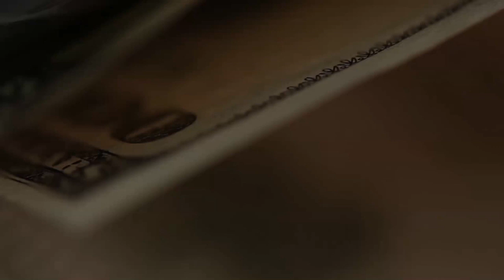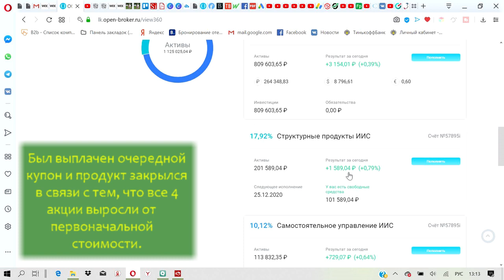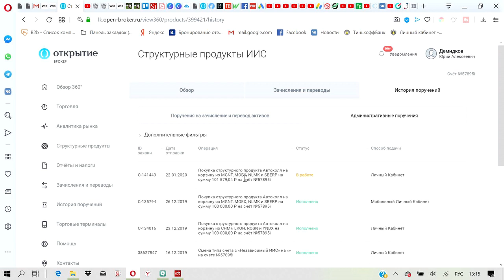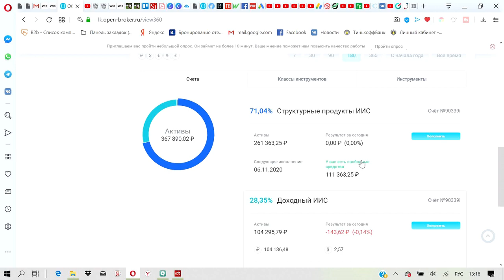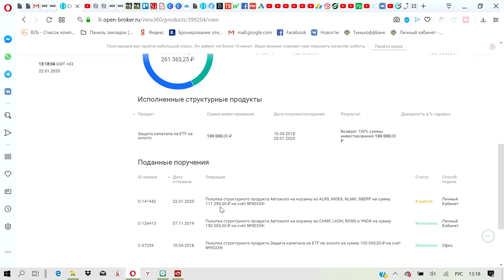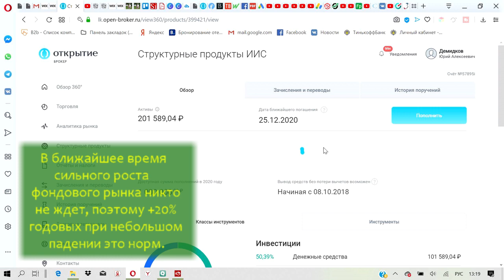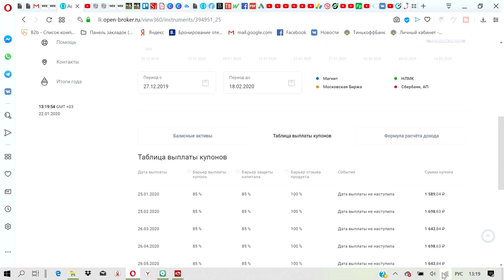На счете минус 100 тыс: нота закрылась!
Сегодня утром обнаружил, что на счете минус ровно 100 тыс рублей. Понял, что закрылась нота. Оказалось, что и на другом счете тоже. Ноты закрылись - открываю новые. А что еще делать?